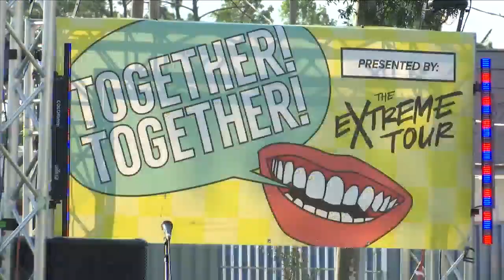The Extreme Tour holds concert event to unify community members